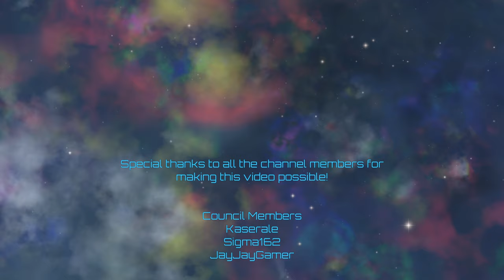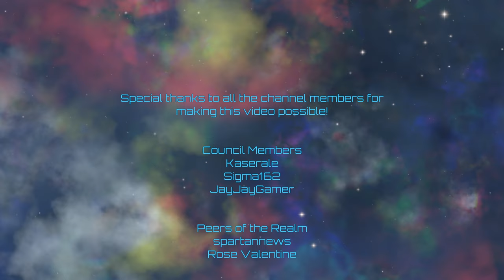Europa Universalis IV | Expansion of the Ainu | Episode 41